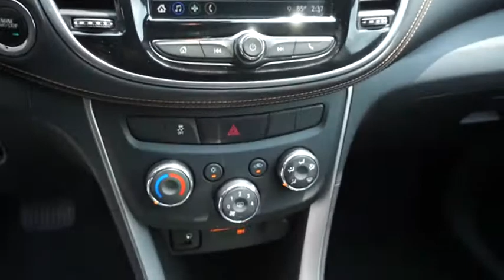2018 Chevrolet Trax IP3144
2018 Chevrolet Trax FWD 4dr LT

Open Road Mazda of East Brunswick
352 State Route 18